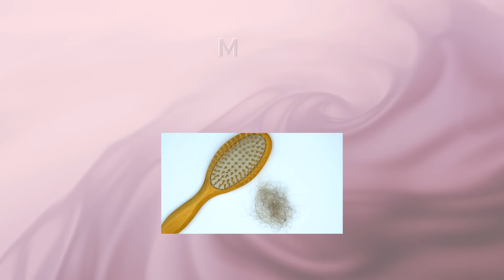LO QUE ME HUBIERA GUSTADO SABER DE SKINCARE ANTES DE SER DERMATÓLOGA 😱👩🏻‍⚕️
Hola, muchas gracias por acompañarme en este video, el día de hoy vamos a hablar sobre algunas cosas que hago como Dermatóloga y que también pueden hacer para cuidar su piel 👩🏻‍⚕️☺️👌🏻

Me hubiera gustado saber antes estas cosas para poder aplicarlas en mi día a dia.

Si les gustan los videos no olviden dejar su like alentador y compartir con alguien a quien le pueda ser de utilidad

Les comparto algunos videos que les pueden interesar:

Recuerden que los videos NO SUSTITUYEN UNA CONSULTA MÉDICA! Pero conocer un poco sobre estos temas siempre es de ayuda y te puede orientar a saber con que especialista debes de acudir

Si tienes algún problema de la piel, pelo, uñas, consulta con tu Dermatólogo